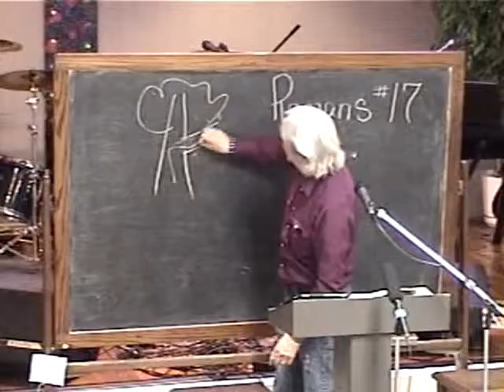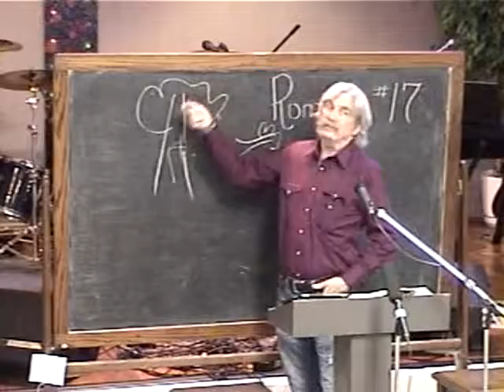17 There's None That Seek After Him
In this series on the Book of Romans, we begin by discovering God's ancient path: a pattern that God has set down time and again in the scriptures, such as in the Day of Atonement and the Babylonian captivity, culminating in Christ and His cross, which was the reality and fulfillment of every previous shadow.  We also discuss the faith of the Son of God: life (His life) coming out of death (His death).  In this series on the Book of Romans, we begin by discovering God's ancient path: a pattern that God has set down time and again in the scriptures, such as in the Day of Atonement and the Babylonian captivity, culminating in Christ and His cross, which was the reality and fulfillment of every previous shadow.  We also discuss the faith of the Son of God: life (His life) coming out of death (His death).